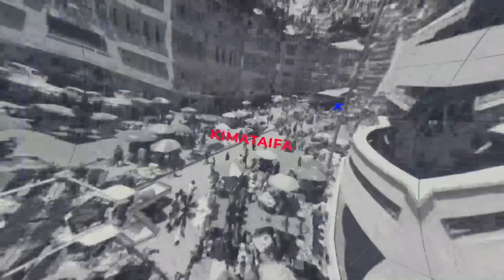KIPATO DUNI, UMASIKINI VYATAJWA SABABU WANANCHI KUVAMIA HIFADHI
Kipato duni na umasikini, vimetajwa kuwa ni miongoni mwa sababu kubwa zinazopelekea baadhi ya wananchi kuvamia maeneo ya hifadhi kwa ajili ya kufanya shughuli za kibinadamu, ikiwamo ukataji wa miti na kilimo.

Hayo yameelezwa na Ofisa Muhifadhi wa Wakala wa Huduma za Misitu Tanzania (TFS) Reuben Magandi, wakati wa semina ya kuwajengea uwezo waandishi wa Habari za Mazingira iliyoandaliwa na Chama cha Waandishi wa Habari za Mazingira Tanzania (JET), na kufanyika wilayani Bagamoyo chini ya Mradi wa USAID Tuhifadhi Maliasili.

KhomeinTvUpdates

✍️ Juma Mohamed 🗣️ Ramla Masali

CHANEL YETU Khomein TV
YOUTUBE UWE WA KWANZA
KUFIKIWA NA HABARI ZETU

Follow Insta & Threads @khomeintv_
Tufollow pia kwenye X (Twitter), TikTok
@khomeintv na Facebook Khomein Tv